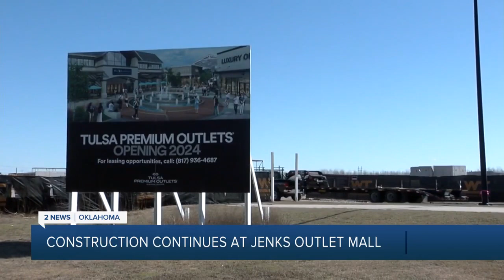Jenks community excited for Tulsa Premium Outlets after long wait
Construction is back on the track for the Tulsa Premium Outlets mall in Jenks, slating it to open next year.

2 News Oklahoma's Justin Ayer got a look at the